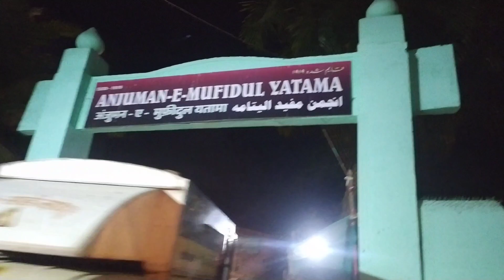Anjuman Bakra Mandi Mira Road | 23 June 2023 Updates | Anjuman Bakra Mandi Vlog